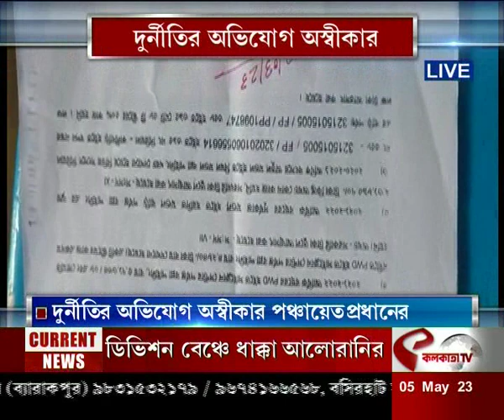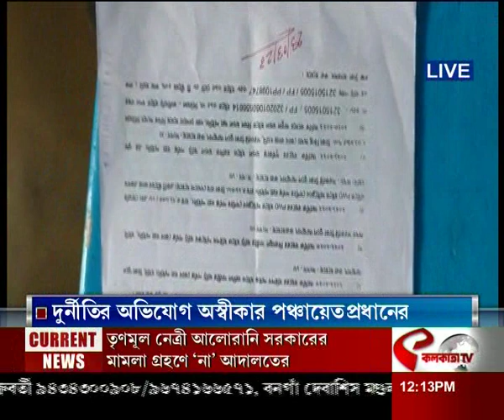Panchayat | পঞ্চায়েতে দুর্নীতির অভিযোগ, তদন্তে ডেপুটি ম্যাজিস্ট্রেট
website link for this copy :
@Kolkata Tv